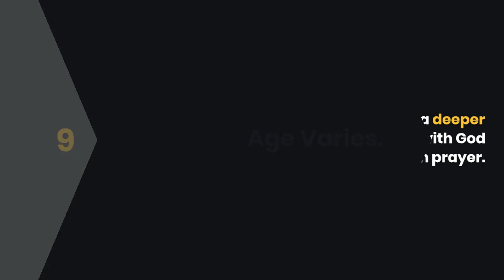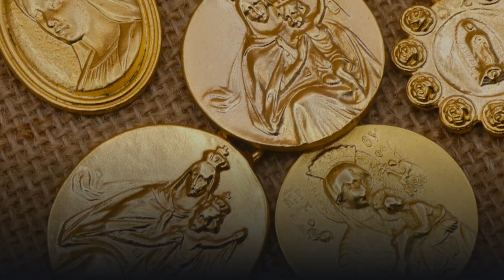12 Surprising Facts About Catholic Confirmation Every Woman Should Know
Are you preparing for Catholic Confirmation or want to deepen your understanding of this sacred sacrament? This video shares 12 surprising facts about Catholic Confirmation that every Catholic woman should know. From the significance of Chrism oil to choosing a Confirmation saint and receiving the gifts of the Holy Spirit, learn how Confirmation strengthens your faith and connection to the Church. Visit GuadalupeGifts.com for devotional items like saint medals, rosaries, and more to enrich your spiritual journey.